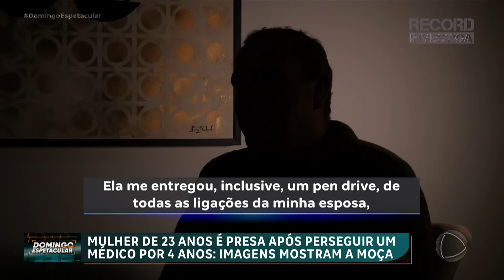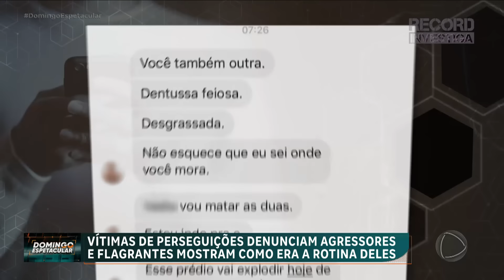'Stalking': mulher é presa por perseguir médico durante quatro anos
Uma mulher foi presa por perseguir um médico em Minas Gerais durante quatro anos. Ela seguia todos os passos dele e ligava mais de mil vezes num único dia. A mulher até roubou o telemóvel da esposa do médico. O caso faz parte de uma série de denúncias de 'stalking' que têm sido reportadas recentemente. Além do Brasil, a Espanha também enfrentou um caso semelhante que envolve uma acusada por perseguição na Venezuela. As vítimas relatam ameaças, agressões físicas e psicológicas, além da sensação constante de perigo. A prática do 'stalking' pode refletir problemas psicológicos graves tanto para as vítimas quanto para os perpetradores. Apesar do medo associado à denúncia desse tipo de crime, é importante buscar ajuda e tomar medidas legais para proteção.